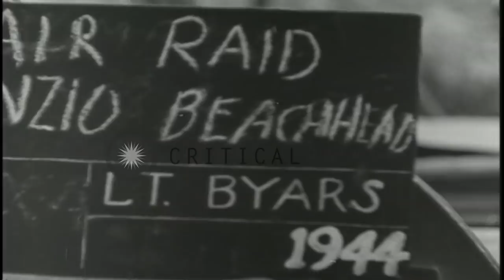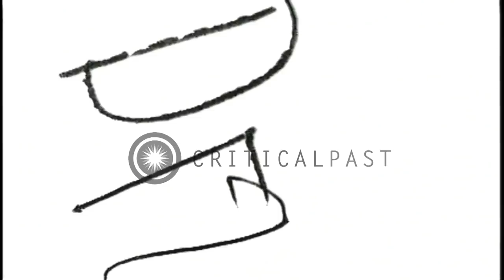American soldiers fire a 40 mm anti aircraft gun and two German airplanes are sho...HD Stock Footage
American soldiers fire a 40 mm anti aircraft gun and two German airplanes are shot down in Anzio, Italy during World War II.

An air raid over Anzio, Italy during World War II. A US Army officer in a gun emplacement at a beach. He looks through binoculars. He orders another officer to sound an air raid alarm. Soldiers rush to the emplacement on hearing the alarm. They load shells into a 40 mm anti aircraft gun. The anti aircraft gun being fired. Bombs burst in water and around the cities of Anzio and Nettuno. Two German airplanes fall after being hit. Smoke trails appear as the aircraft descend. Location: Anzio Italy. Date: April 23, 1944.

57,000+ broadcast-quality historic clips for immediate download.